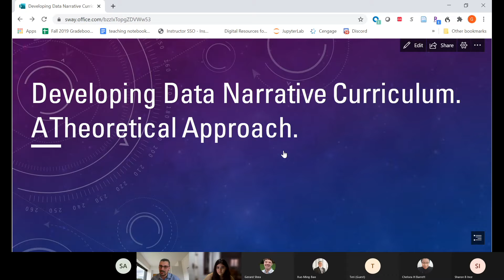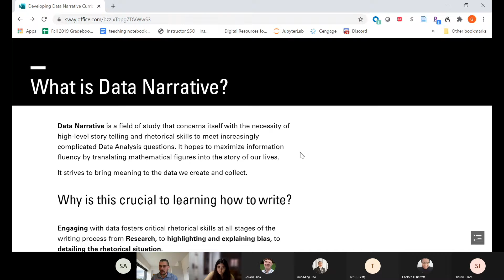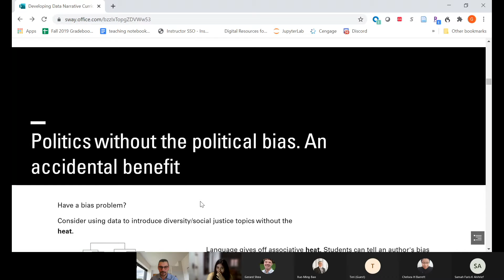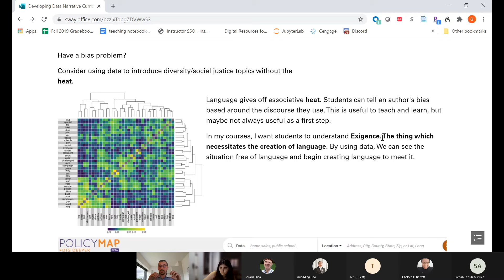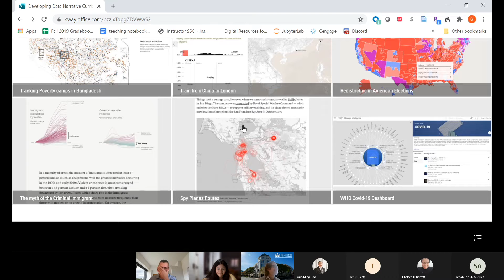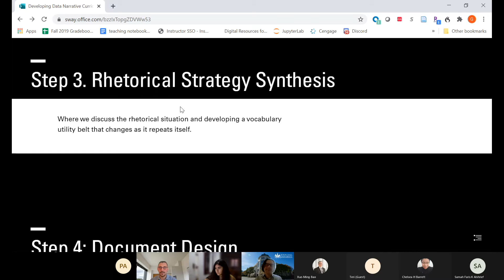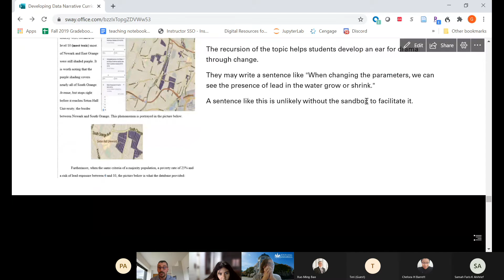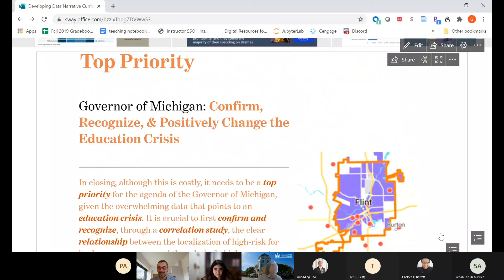LDW 2021: Data Narrative Assignment Workshop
This video from Love Data Week 2021 examines how to develop a data narrative curriculum.